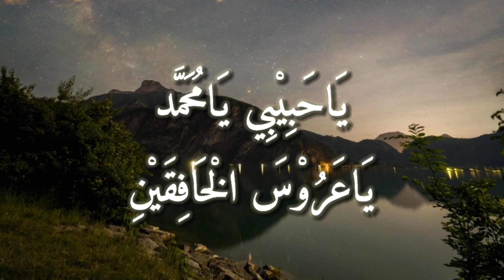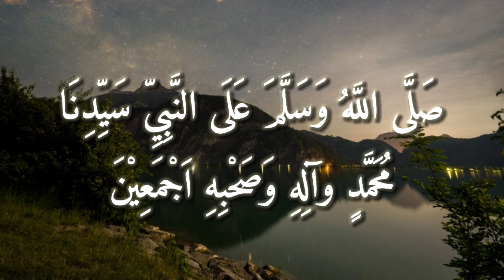SHOLLALLAHU WASALLAMA | Lirik Sholawat Populer | Cover Sholawat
SHOLLALLAHU WASALLAMA | Lirik Sholawat Populer | Cover Sholawat by Puja Syarma